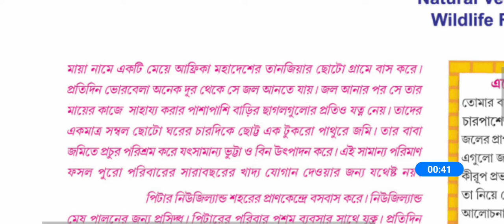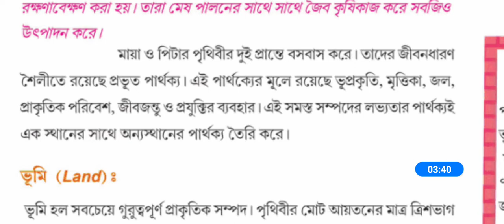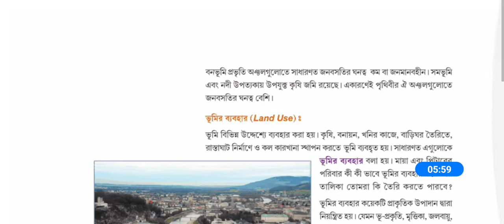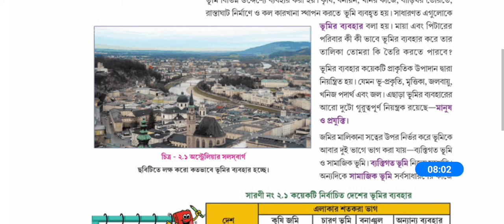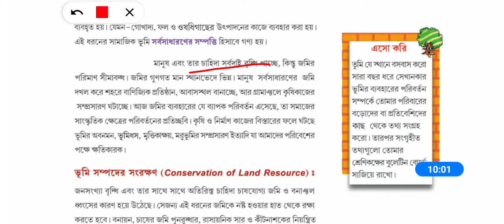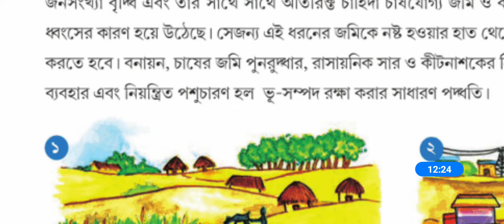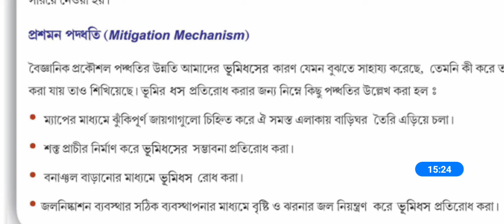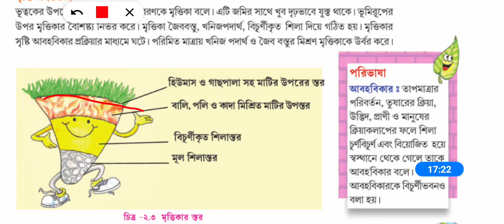tripurabengalimedium Class 8 ||Geography ||Chapter 3